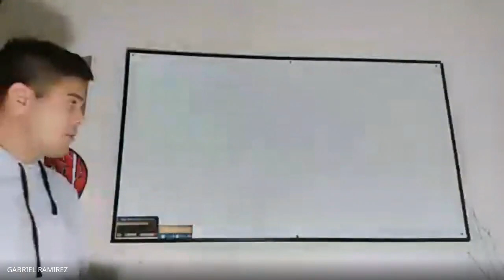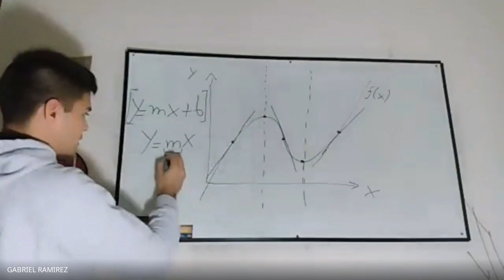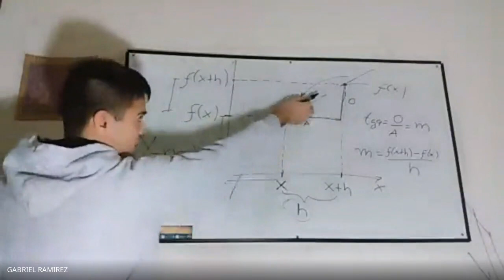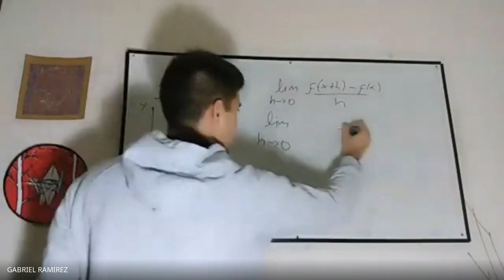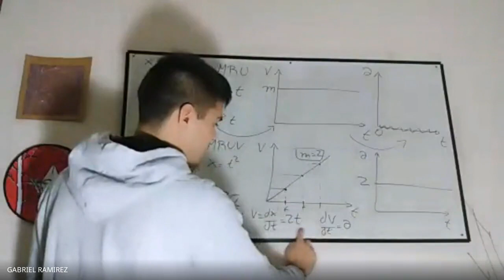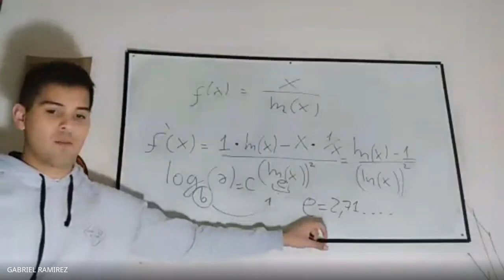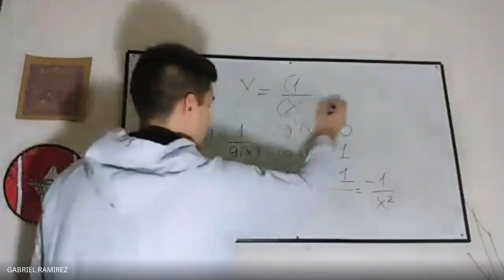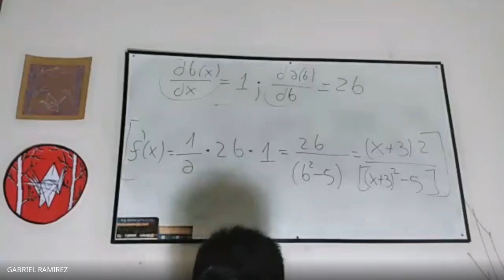Intro. a la Matemática - Teoría Unidad 6 Derivadas | ABM - Conducción del Centro de Estudiantes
🔷Conceptos Teóricos de Derivada

👉🏻 Contenido:
🔵 Análisis de la Derivada en Cinemática
🔵Concepto Gráfico de la Derivada
🔵Definición Matemática de la Derivada
🔵Aplicación de la Definición de la Derivada
🔵Alegraba de la Derivada